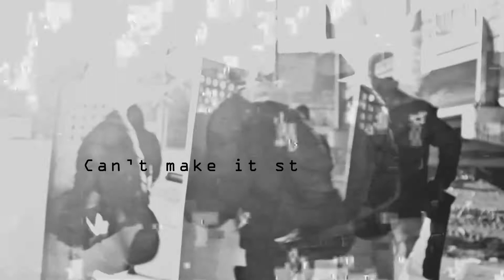STAND IN LINE - Stand Up Straight EP | UKONX Recordings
STAND IN LINE - Stand Up Straight EP